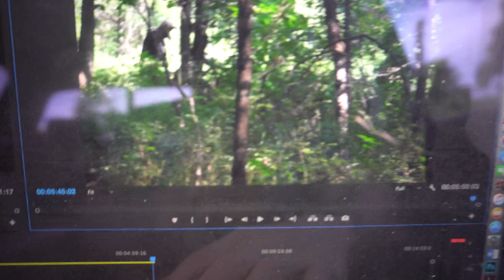SMOKECHECK: EPISODE 3 SPECIAL OPERATIONS MARINES TEACHING COMBAT ACTION DRILLS | Nick Koumalatsos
In Episode 3 of SMOKECHECK we look at what happens when we get into a fire fight as a team and either you sustain a casualty or the mission is to find a casualty. How will you react under this pressure? How will you react when the training environment is not one dimensional and your adversaries shoot back?!

SMOKECHECK was a training series we produced back in 2015. We wanted to create a 3 dimensional training environment that replicated real life scenarios. We incorporated fitness, marksmanship, medical, and team work in the course. We felt that standing on a range being fast with a gun is only one piece of the whole pie. We want to be well rounded in all areas of life and this is the course that we produced to create that.

Camera Operator:
Alison Capra

Editor: Alison Capra

SEND STUFF TO:
Alexander Industries
624 US HWY 17S Suite 1